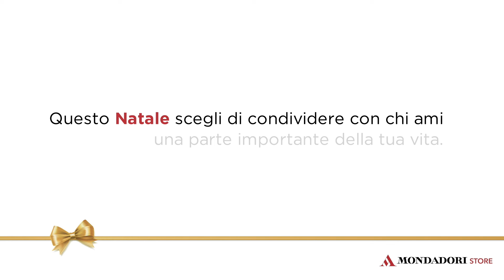condividiunlibro: Mauro racconta 'On the Road' di Jack Kerouac (Mondadori)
C'è vita, in un libro. La tua.
Scopri tutte le emozioni di chi ha raccontato il suo libro preferito e condividi anche tu una parte della tua vita. Lasciati ispirare su condividiunlibro.it